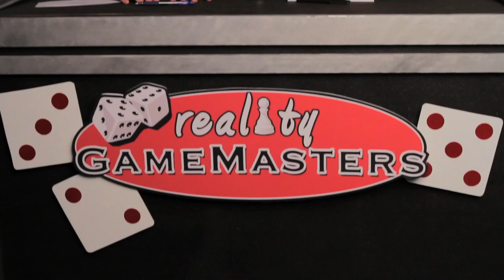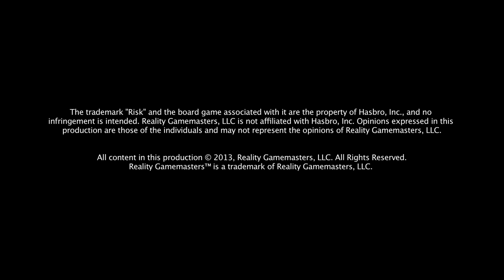Reality Gamemasters Ep #4: A Thorn in Our Side | Survivor & Big Brother Stars Playing RISK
As the game plays out the Survivor players make their feelings clear towards one of the Big Brother players.

ABOUT REALITY GAMEMASTERS

The ultimate battle of the reality TV strategists is here.  Reality Gamemasters pits three of the smartest Survivor gameplayers against three of the smartest Big Brother gameplayers in a high stakes game of RISK.

Premiering June 4th, the show will star Big Brother's Ian Terry, Matt Hoffman and Eric Stein and Survivor's John Cochran, Stephen Fishbach and Sophie Clarke.

The show was produced using money collected by Reality TV fans on Kickstarter.  The show was created by Co-Executive Producers Rob Cesternino & Alex Forstenhausler